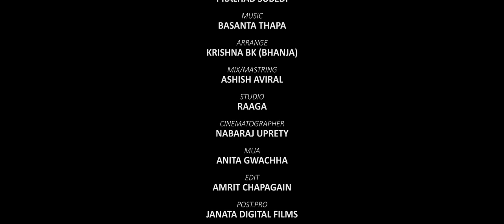New Nepali Lok Geet 2077/2020 Aadha Maya | Pari Banma | Bikram, Sunita,Basanta ft. Dilip, Mauri Ghar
Odan Films officially presents yet another beautiful new Nepali Lok Dohori song, “Aadha Maya” /"आधा माया [Half Love]" featuring Aishwarya Sunuwar with the most-loved artist from the Nepalese Movies Industry, Dilip Rayamajhi.

Odan Films  Presents “ Aadha Maya”  by Bikram Pariyar and Sunita Budha Chhetri and wishes all Nepalese a "Happy and Prosperous" Teej festival. On the holy occasion of Shrawan Month, the month of lovers and worshippers, the songs "Aadha Maya" has influenced of Lord Krishna and his birthday, Shree Krishna Janmasthami.

About the song:- The new Nepali Lok Dohori song, ‘Aadha Maya’ is a typical, romantic, and love song, penned by Pralhad Subedi, composed by Basanta Thapa and with the vocal by Bikram Pariyar with Sunita Budha Chhetri. Telling more about the particular track, it depicts half love appealed by both male and female parties, indicating half number of bees in the hive and remaining half in the jungles with half soul.

Moreover, it is a double conversation between two love birds, requesting each other to fall for them. The creator has incredibly put the romantic scenario into words like praising each others’ outlook, attire, and adoring presence. In a nutshell, it is a typical Lok Dohori song which highlights the expression of a couple who are being grateful, and excited to be in an affair.

Lyrics:- Pralhad Subedi

Music Arrangement:- Krishna BK [Bhaanja]

Vocals:- Bikram Pariyar & Sunita Budha Chhetri

Studio:- HD studio raaga

Casts:- Dilip Rayamajhi & Aishwarya Sunuwar

Direction/Choreography:- Sunil Chhetri

Camera / Drone:- Nabaraj Upreti

Edit:- Amrit Chapagain

Post-Production:-  Janata Films Pvt. Ltd.

Technical Assistant:- Khim Bahadur Chhetri